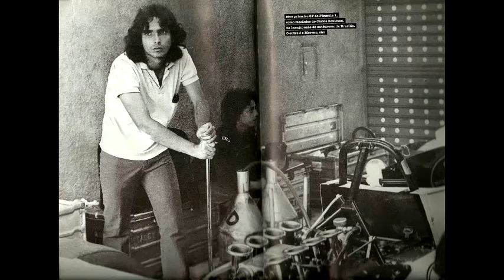[F1] Nelson Piquet - Pictures Collection (Coletânea de Imagens)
Coletânea de imagens do grande Nelson Piquet.
Pictures collection of the great Nelson Piquet.